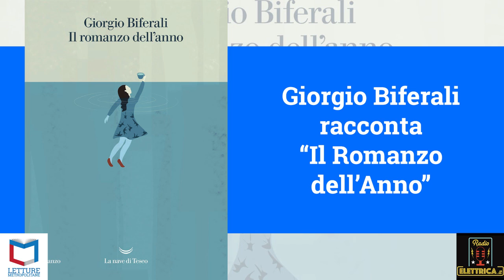Letture Metropolitane su Radio Elettrica | Intervista a Giorgio Biferali [PODCAST]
Negli studi di Radio Elettrica, Letture Metropolitane intervista lo scrittore Giorgio Biferali. I conduttori Giovanni Villani e Flavia Capone parleranno con lui del suo ultimo romanzo “Il romanzo dell’anno”, pubblicato da La Nave di Teseo. Giorgio Biferali è nato a Roma nel 1988. Ha pubblicato “A Roma con Nanni Moretti” (2016), una sorta di diario di viaggio scritto insieme a Paolo Di Paolo e tradotto in Francia; il racconto illustrato “Italo Calvino. Lo scoiattolo della penna” (2017); il suo romanzo d’esordio “L’amore a vent’anni” (2018), presentato al Premio Strega. Collabora con quotidiani e riviste culturali, dove si occupa principalmente di cultura pop. Insegna Italiano e Storia in un liceo.

Podcast della puntata trasmessa il 6 Giugno 2019